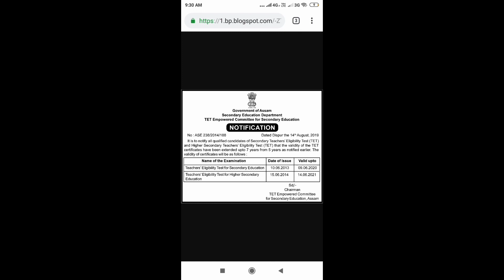Assam Secondary TET Notification 2019:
Chairman, TET Empowered Committee for Secondary Education, Assam has issued a new notification regarding extension of validity of TET certificates for a period of 7 years instead of 5 years. Candidates who have passed earlier Assam High School TET and Assam HS TET will have now extended validity against their TET certificates.

This extension of TET certificate validity will now allow these candidates to apply for the recruitment of Graduate and Post Graduate Teacher/s post lying vacant in various district districts of Assam.

The official notification is as given below:

It is to notify all qualified candidates of Secondary Teachers’ Eligibility Test (TET) and Higher Secondary Teachers’ Eligibility Test (TET) that the validity of the TET certificates have been extended upto 7 years from 5 years as notified earlier.

The validity of certificates will be as follows :

Name of the Examination Date of Issue Valid upto
Teachers’ Eligibility Test for Secondary Education 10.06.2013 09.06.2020
Teachers’ Eligibility Test for Higher Secondary Education 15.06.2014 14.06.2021

Official Notification: Click Here .